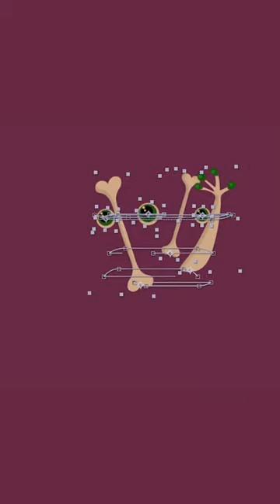Tutorial After effects Motion graphics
After Effects Motion graphics tutorial: learn how to create a Halloween-themed Motion Design. Learn how to animate this magical witch's cauldron with Adobe After Effects software so that you can distribute your digital content to your community on your various social networks afterwards..